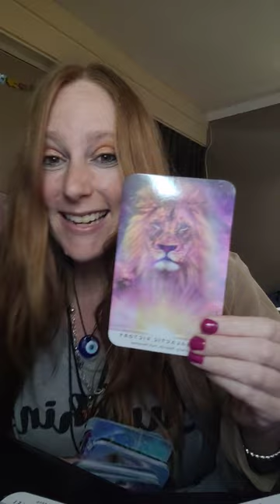For My Beautiful Lion & Lioness Star Family